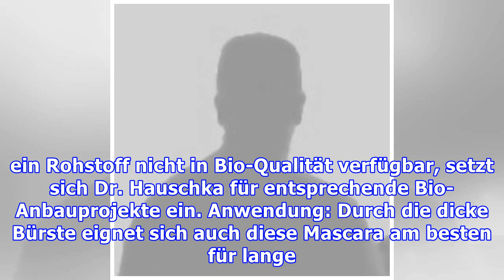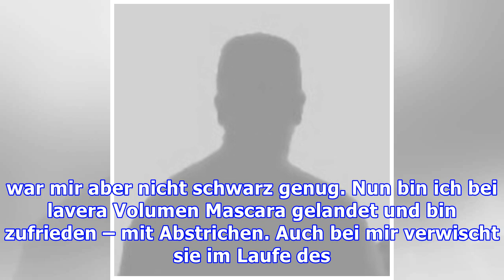Naturkosmetik im Test: Bio-Mascara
Wer schön sein will muss leiden? Schaut man sich die Inhaltsstofflisten mancher konventioneller Schminkutensilien an, scheint das zu stimmen. Nicht so bei Naturkosmetik: Die macht schön, ohne dass Gesundheit oder Umwelt Schaden nehmen. Wir haben Mascaras der Naturkosmetik-Marken Alverde, Lavera, Dr. Hauschka und Benecos getestet. Wimperntusche von Naturkosmetik-Marken kann alles, was herkömmliche ...